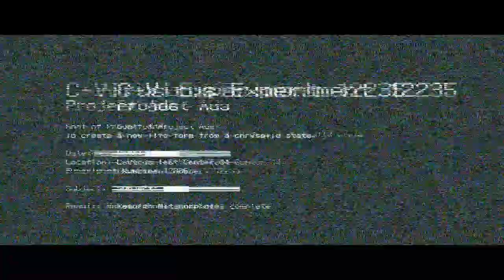Resident Evil 6 Ada (Chapter 2-3)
This is Ada's chapter 2-3: Underground Lab.

I'm playing Veteran in this since I decided to restart with no items to show where the guns are located as well. I'm sorry for there being some fuzziness in the background, the recording was FAR darker than what I played it at, so I had to manually increase the brightness in editing.

I'm using the Perks:
Melee: For increased damage to melee attacks.
Combat Gauge Boost: For 5 more combat bars, basically doubling my amount.
Recovery: Makes it so I recover faster if I'm downed since I don't have an AI partner to get me up.